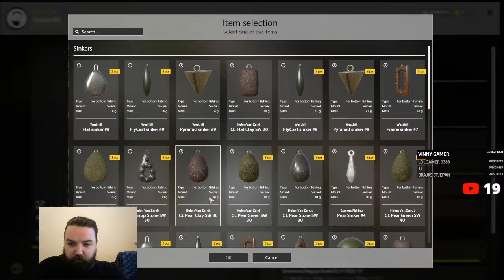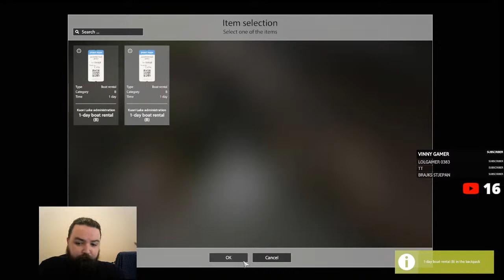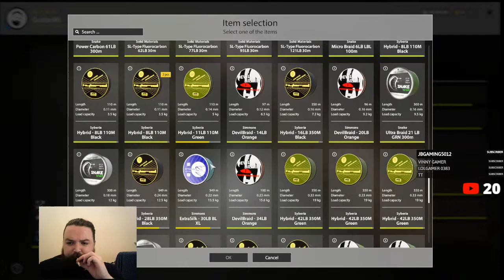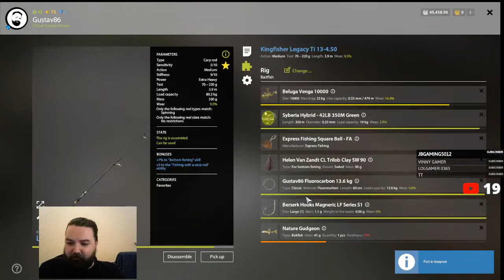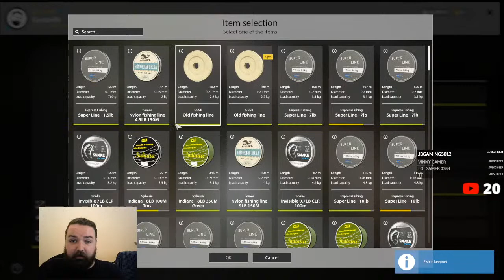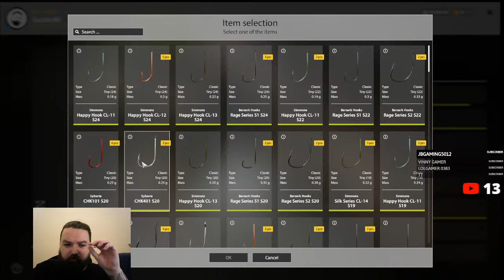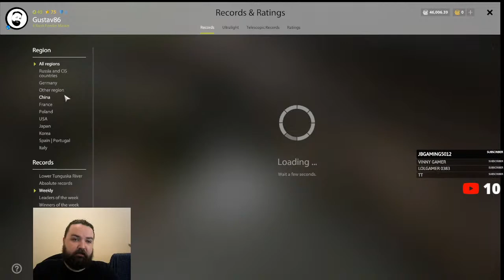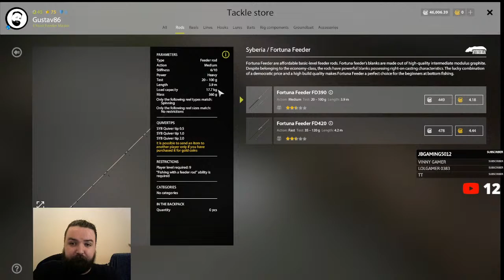Russian Fishing 4 - Hump day hunt! For Char's!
1st comp 12hrs Ruffe

2nd Comp 24 hrs Chars